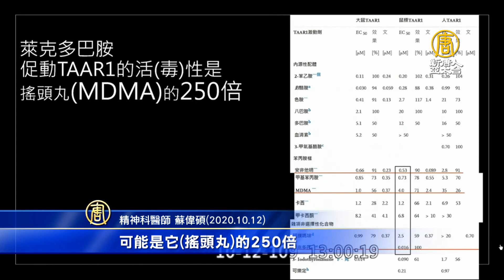衛福部告蘇偉碩散播萊劑不實謠言 蘇貞昌：尊重